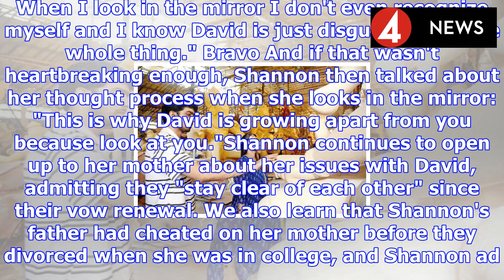Rhoc star shannon beador gets emotional over her weight gain and husband david being "disgusted"